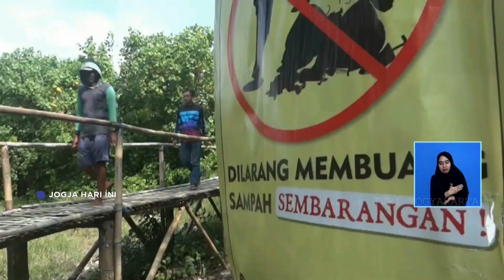Kalurahan Tirtoharjo Ditetapkan Sebagai Desa Maritin Di Bantul